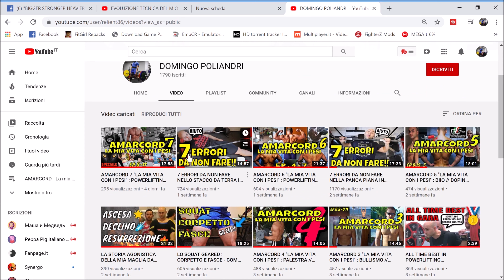7 ERRORI DA NON FARE NELLO SQUAT